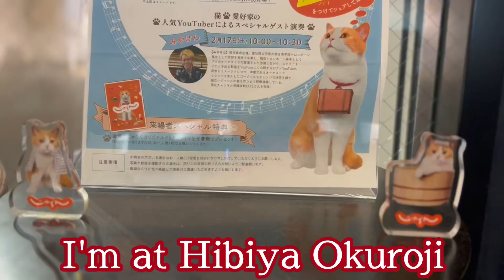日比谷OKUROJIで赤いスイトピーを演奏